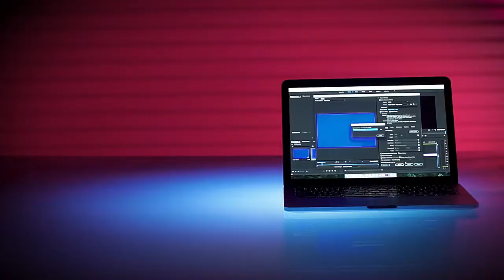Dell XPS - by Zakk Beaty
Shooting Commercials Class, Fall 2017